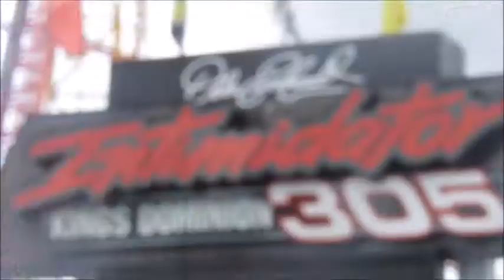OUR LAST DAY - August 11, 2017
Our last day at Kings Dominion and Sophia shows you souvenirs.